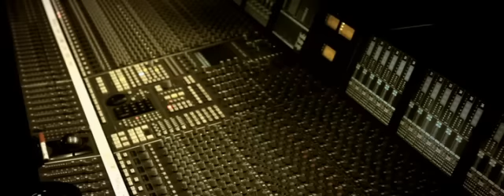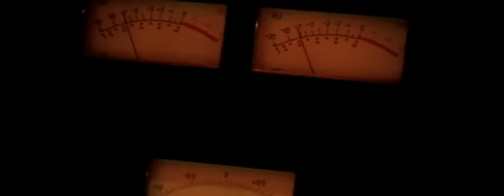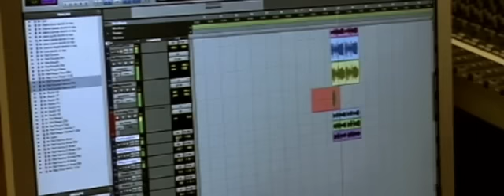Beur sur la ville Orchestra - Né quelque part 2011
Music video by Beur sur la ville Orchestra performing Né quelque part 2011. (P) 2011 Miroir Magique Cinéma, licence exclusive EMI Music France